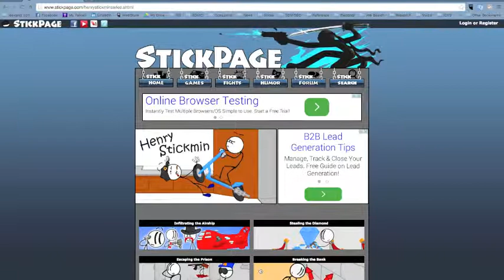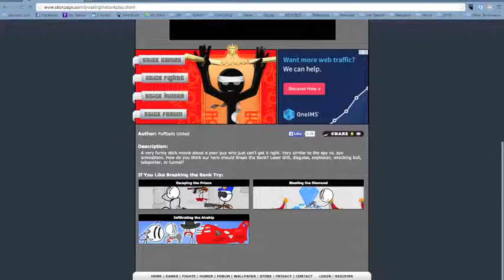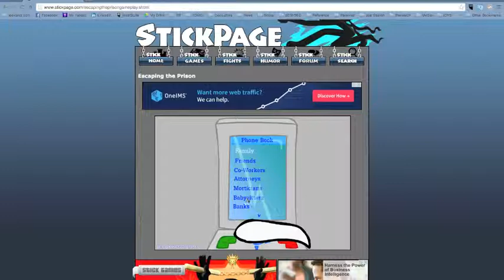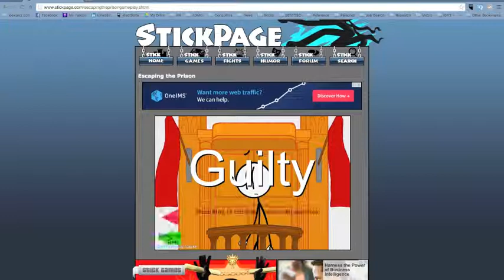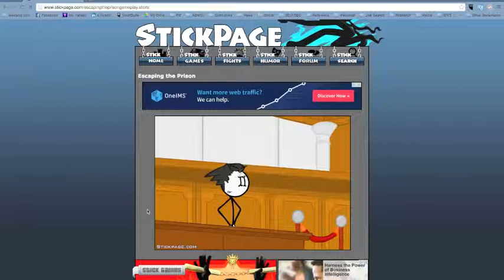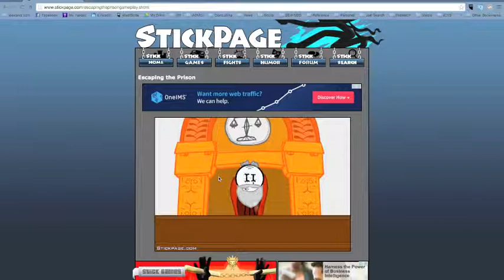Jeremy Playing Video Games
Jeremy Plays Video Games While Sisters Julia and Eva and Grump Dad with Sprained Ankle Talk in Background (but not enough...)